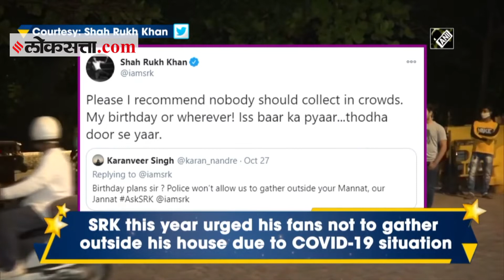शाहरुखला शुभेच्छा देण्यासाठी मन्नतबाहेर जमले 'फॅन्स'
Mumbai, Nov 02 (ANI): Fans of ‘King Khan’ gathered outside his bungalow as actor turned 55 on November 02. Shah Rukh Khan this year has urged his fans not to gather outside his house due to COVID-19 situation. “Please I recommend nobody should collect in crowds. My birthday or wherever! Iss baar ka pyaar...thodha door se yaar,” superstar had tweeted on October 27. Every year, massive crowd gathers outside his bungalow on his special day to get a glimpse of actor.